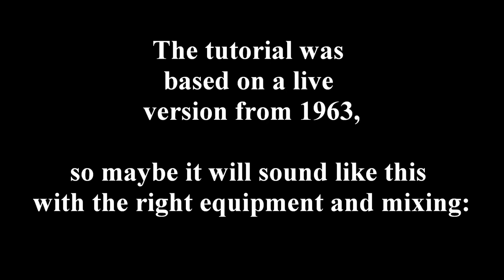How to play piano like Little Richard - Episode 2 - How to play Lucille